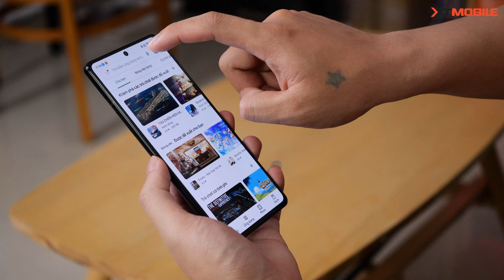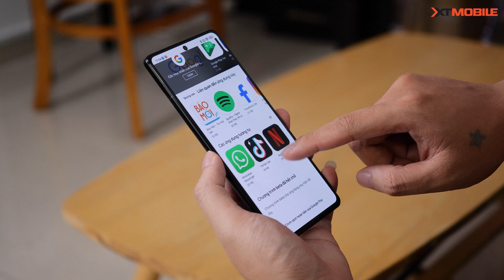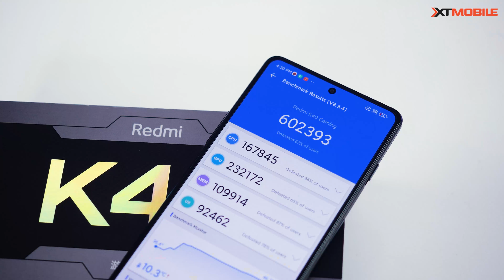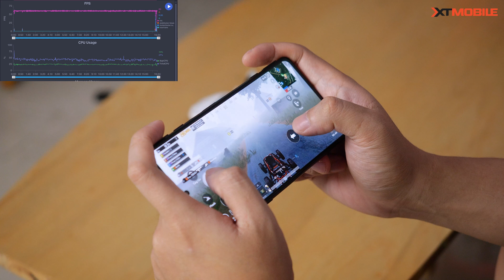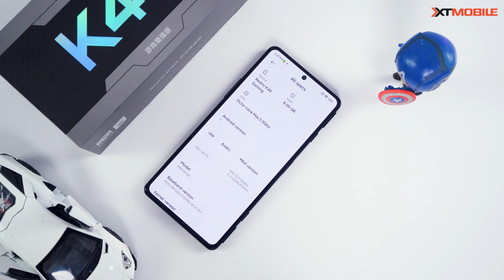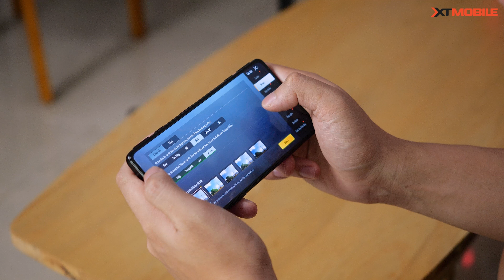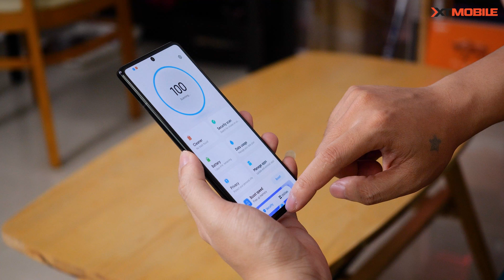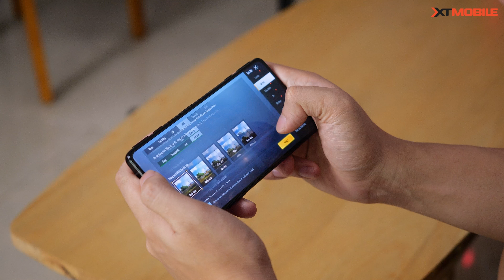Đánh giá Redmi K40 Gaming - Game vẫn chưa thực sự ngon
Redmi K40 Gaming là mẫu gaming phone giá rẻ nhưng hiện tại tối ưu trên máy chưa tốt nên nếu các bạn không chờ được thì hãy mạnh dạn mua Black Shark 4 nhé !!!

⚡ CN1: 437 Quang Trung, Phường 10, Quận Gò Vấp, TP.HCM
⚡ CN2: 250 Võ Văn Ngân, Phường Bình Thọ, Quận Thủ Đức, TP.HCM
⚡ CN3: 650 Lê Hồng Phong, Phường 10, Quận 10, TP.HCM
⚡ CN4: 421 Hoàng Văn Thụ, Phường 2, Quận Tân Bình, TP.HCM
⚡ CN5: 43 Lê Văn Việt, Phường Hiệp Phú, Quận 9
⚡ CN6: 50 Trần Quang Khải, Phường Tân Định, Quận 1, TP.HCM
⚡ CN7: 396 Nguyễn Thị Thập, Phường Tân Quy, Quận 7, TP.HCM
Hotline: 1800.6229